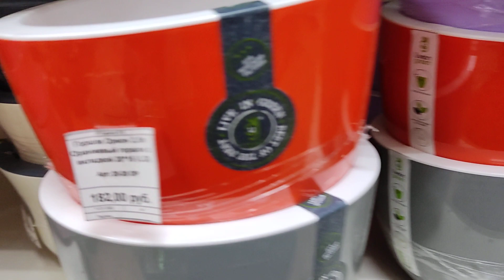Опешила,от двух нищих стариков,Господи,спаси,и сохрани!весна Успех фигурки влог #